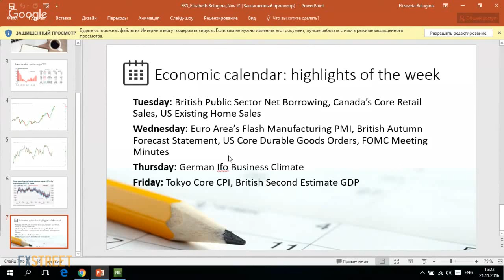What is the British Autumn Forecast Statement?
Elizabeth Belugina, the leading analyst at FBS, explains what is the British Autumn Forecast report and how traders can take profit of it.